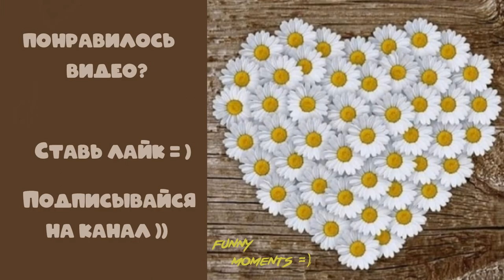САМЫЕ МИЛЫЕ ЖИВОТНЫЕ😊💓 /ВНИМАНИЕ ! ДАННОЕ ВИДЕО ВЫЗЫВАЕТ УЛЫБКУ😊 /CUTE ANIMALS😊/#11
Милые животные, которые вряд ли оставят вас  равнодушными после просмотра этого и других видео на нашем канале😉:

Устраивайтесь поудобнее и заряжайтесь позитивом🙂